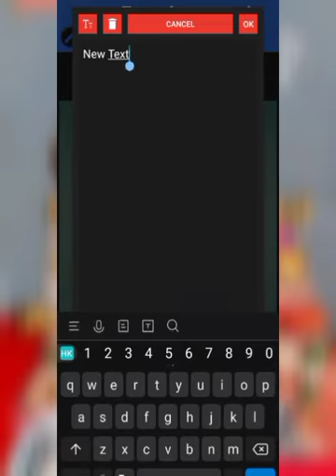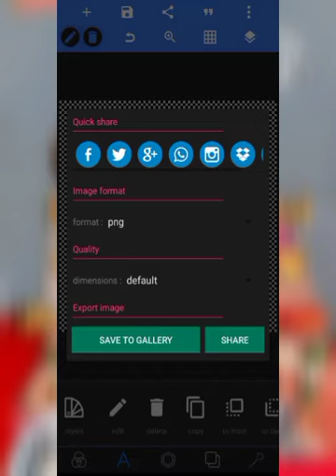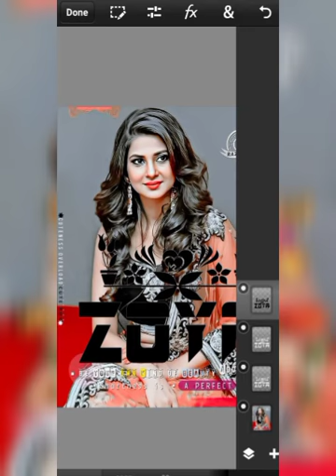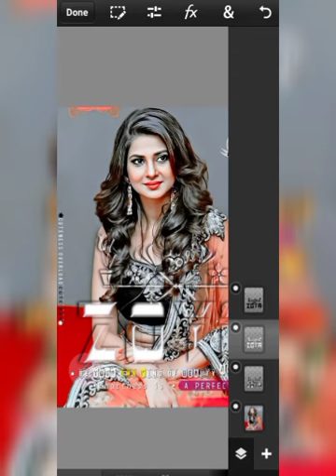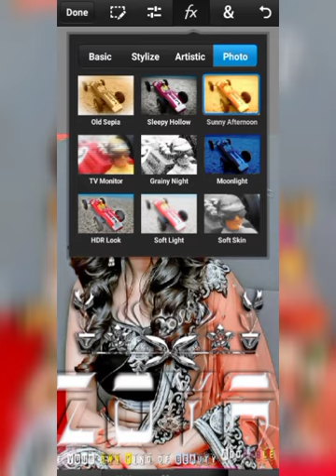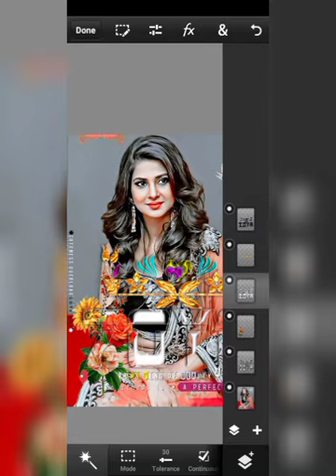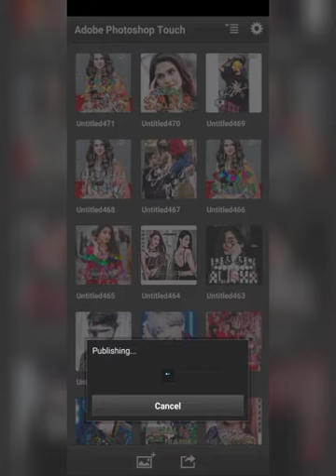new stylish glass font how to make glass font in pixellab & ps cc2022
hello frends
kaise ho aap
I am saifi editor